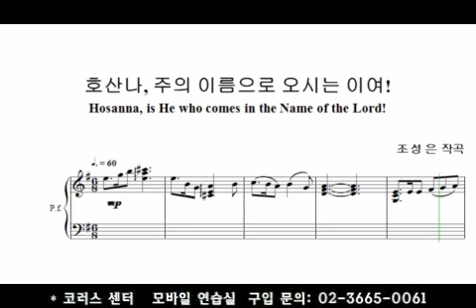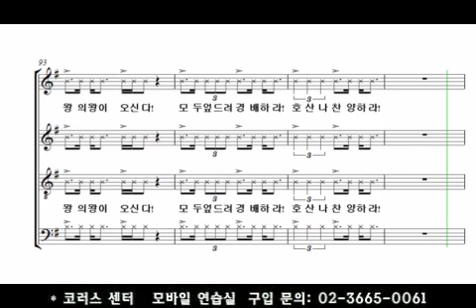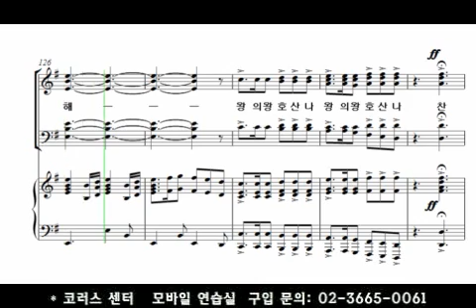호산나, 주의 이름으로 오시는 이여(Sop)-조성은